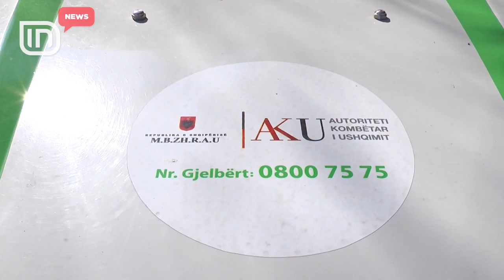Siguria ushqimore në vend. AKU bllokon 2.4 ton mish pa vulën veterinare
Pasiguria ushqimore po kthehet në një problematikë, që sa vjen dhe shtohet dhe dëmet thonë ekspertët do të ndihen në shëndetin e popullatës. Herë pas here edhe inspektorët e AKU-së konstatojnë produkte ushqimore me probleme dhe së fundmi ata kanë mbyllur 83 biznese, të cilat lidhen me tregtimin e mishit dhe kanë sekuestruar dhe asgjesuar 2.378 kilogramë mish pa vulën veterinare dhe pa çertifikatën e origjinës.

Fondi i Kujdesit Shëndetësor ka bërë shkelje të rëndë financiare, që arrijnë 13 milion euro, nga të cilat 1.3 milion janë vetëm për check-up, pasi është favorizuar kompania që e kryen atë. Dëmin finaciar e ka konstatuar Kontrolli i Lartë i Shtetit. Sipas KLSH-së, 533 mijë lekë dëm lidhen me rimbursimin e ilaçeve, bazuar në kontratat me 46 farmaci, ndërsa shkeljet e tjera lidhen me pagesa pas fitimit të gjyqeve për largime të padrejta nga puna të 32 punonjësve, por dhe dhënie pagash për 58 punonjës, që janë marrë në punë përkohshisht dhe jashtë strukturës.

Edhe vendi ynë do të ketë një hotel të rrjetit prestigjioz "Hilton", i cili do të nisë të funksionojë në 2019-ën. Për ndërtimin e tij është kontraktuar një kompani shqiptare dhe është gjetur edhe vendi, tek ish-uzina "Enver", që ndodhet përgjatë Rrugës së Kavajës. Hilton do të vijë në vendin tonë me linjën “Garden Inn”. Hilton është një rrjet hotelesh luksi, i shtrirë në gashtë kontinente, me rreth 570 linja akomodimi.